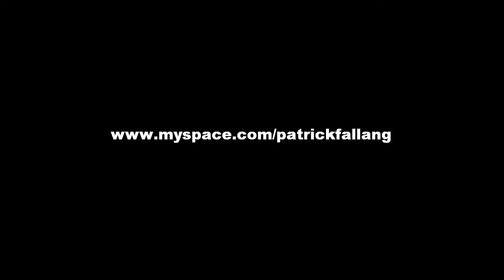Patrick Fallang - Illuminated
This is a remake of my old "song 2".
WATCH IN FULL HD FOR BEST SOUND QUALITY!!!
Patrick Fallang - Illuminated (this is a one man band project)